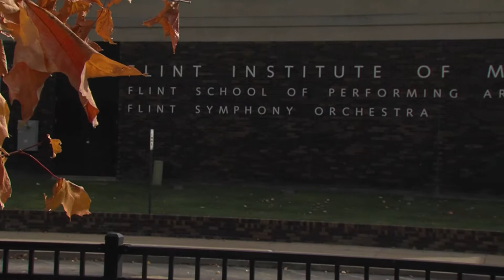Flint Festival Chorus PSA